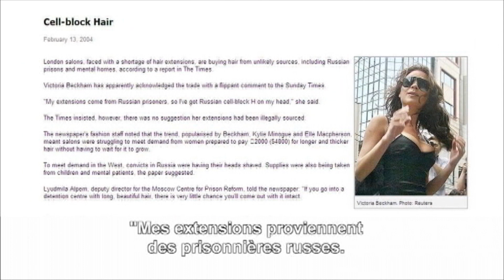Multimillionnaire grâce à son business de cheveux humains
Une affaire en or qui lui permet de se faire construire une ville entière